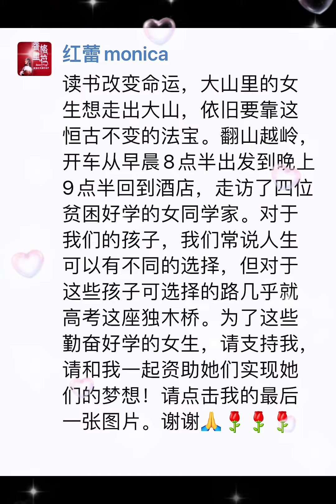爱无限、她无限